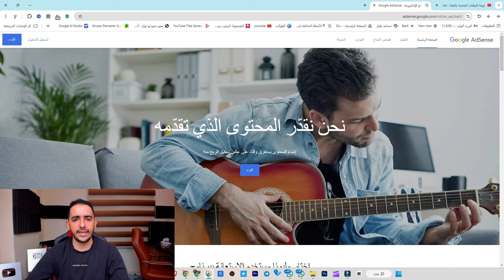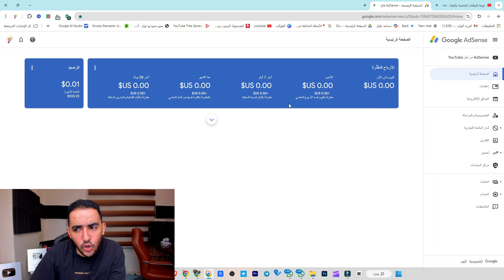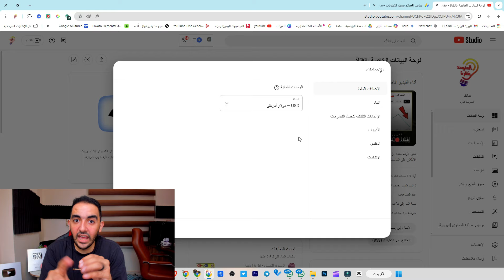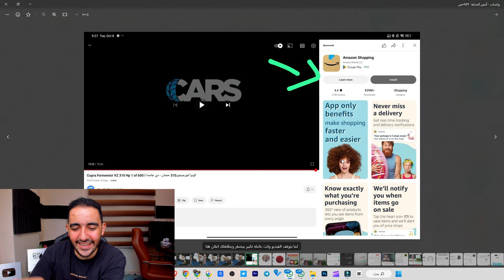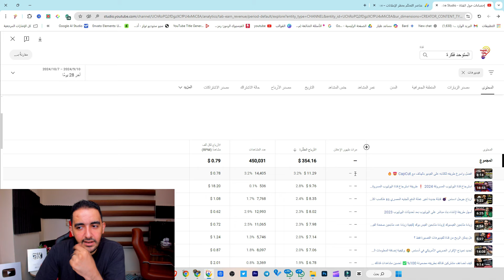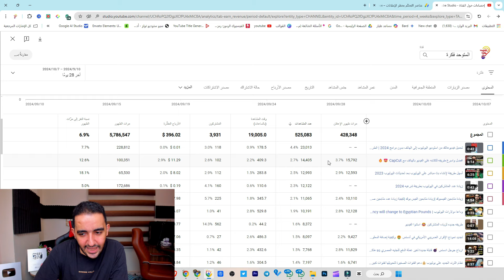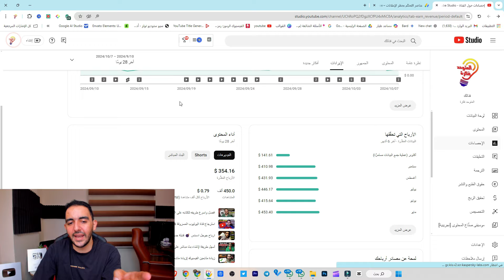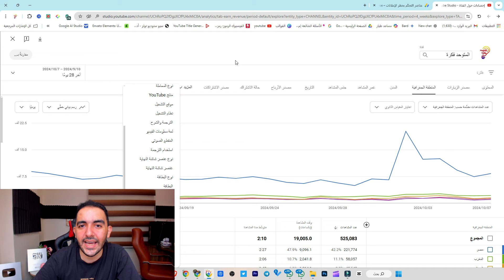ارباح اليوتيوب حلال 100% بعد هذا | تحديثات لزيادة ارباح منشىء المحتوي | فئات الاعلانات 2025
ارباح اليوتيوب حلال 100% | تحديثات لزيادة ارباح منشىء المحتوي | فئات الاعلانات 2025